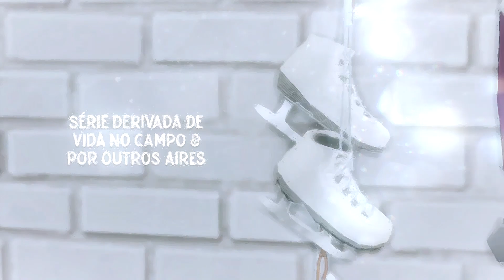O FARDO DA IRMÃ MAIS VELHA 👨‍👩‍👧‍👦 Ep. 12 | Série LEGADOS The Sims 4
👨‍👩‍👧‍👦 "LEGADOS" é a série que dá continuação ao Legado das famílias de "Vida no Campo" & "Por Outros Aires", jogando com o novo Pacote de Expansão The Sims 4 "A Aventura de Crescer" (Growing Together)!

💜 VEM PRA LIGA! || Entre para o servidor de Discord da LIGA, nossa comunidade

💜 ME SEGUE NA ROXINHA!

😍 E AÍ, BRASIL! Sejam bem vindos ao BEXFLIX! Meu nome é Rebeca, pode me chamar de Bex e eu tô muito feliz que você apareceu! :)
Aqui a gente conta histórias no The Sims 4, se diverte e se emociona com as gameplays, e com todos os outros babados que rolam por aqui! Sinta-se à vontade pra comentar, bora conversar!!

🎬 EQUIPE BEXFLIX:
Rebeca "Bex"
[marketing] Wynne Brito
[psicóloga] Marina Sforza
[edição] Renata Cabral
[moderadores] Jhenny Moonkyzz / Dábylla Bittencourt / Guilherme Almeida / Emilyn Félicie / Lídia Thomaz / Karol Mattoso

💜 QUER FAZER DOWNLOAD DOS MEUS CONTEÚDOS NA GALERIA?
ID Origin: @simmerbex
✨ Atenção ✨ Não faço upload de personagens principais das séries do canal na galeria para o público. Para ter acesso a eles, você deve ser membro do canal ;)

💜 DOWNLOADS & MEUS CPs:
Veja todos os conteúdos personalizados que eu baixo no meu Tumblr!

💜 EQUIPAMENTOS & SERVIÇOS QUE EU USO:
○ Ring Light
○ Onde acho músicas?